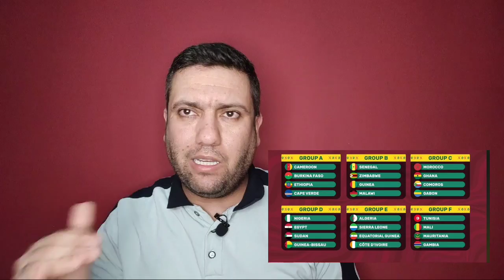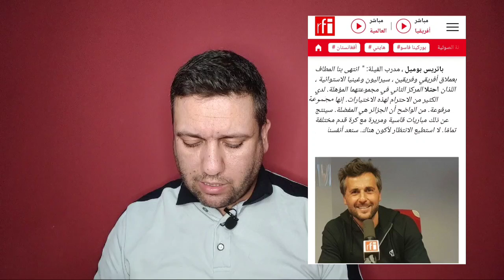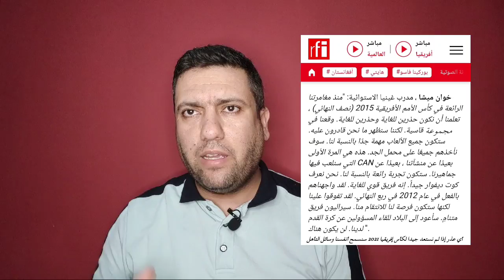نحن أسياد إفريقيا أحب من أحب وكره من كره 😎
مدرب منتخب غينيا الإستوائية يتجاهل بطل إفريقيا المنتخب الوطني